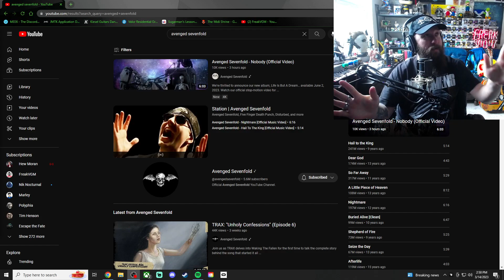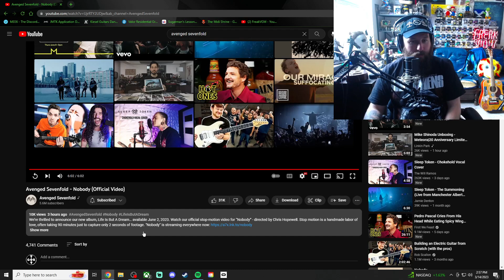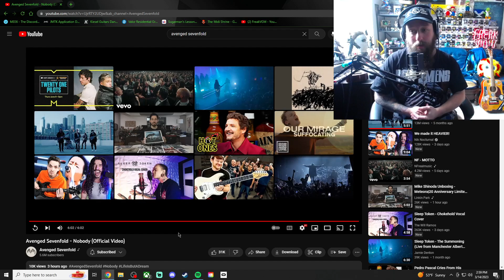Metal Musician Reacts to Avenged Sevenfold - NOBODY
After a way to long silence, we have new Avenged! Based off the works of a French philosopher, this album will be interesting for sure. What'd you guys think of it? Let us know below!